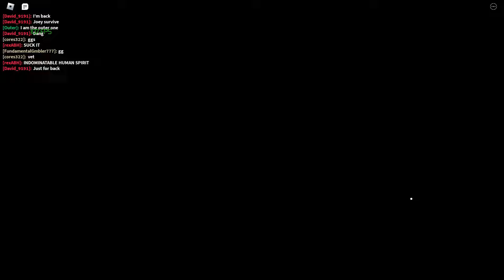EXE GOLD Finally Achieved in Pillar Chase 2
0:00 Intro
0:12 Recap
1:35 EXE Gameplay